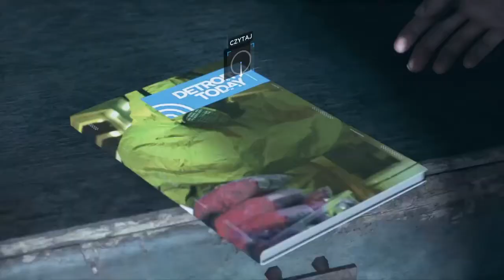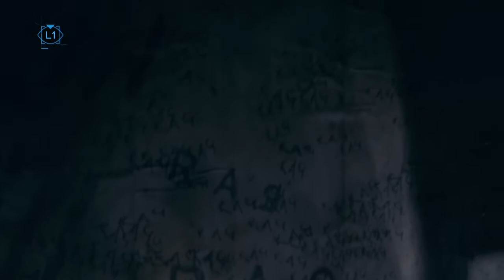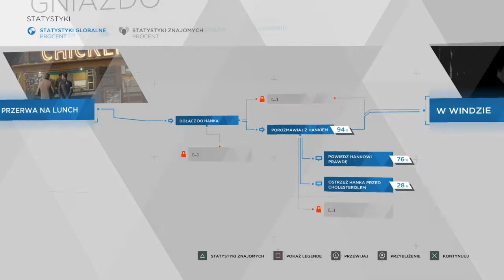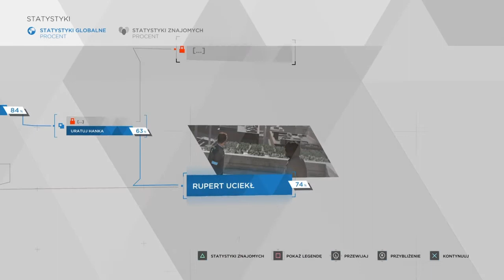Detroit: Become Human #12 - Miłośnik ptaków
PEGI18